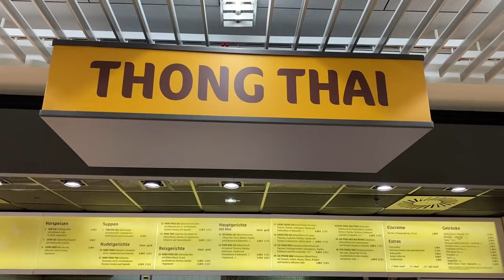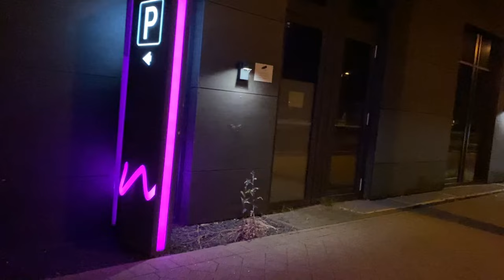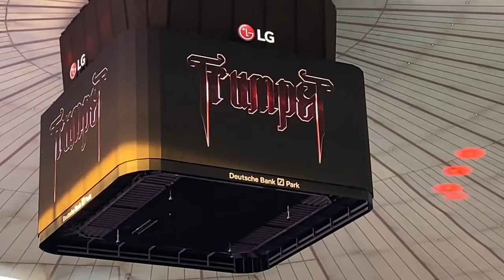World Club Dome 2022 in Frankfurt (Las Vegas Edition) ft. David Guetta, Steve Aoki usw.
Auch dieses Jahr war ich wieder auf dem Festival "World Club Dome" in Frankfurt

Ich habe versucht euch das Gelände zu zeigen und möglichst viele Einblicke bzgl. der Auftritte aller großen DJ´s zu gewähren. Neben Steve Aoki, Dimitri Vegas & Like Mike, Timmy Trumpet, Neelix, Scooter, DJ Snake, Robin Schulz, W&W, Sido und David Guetta waren noch viele weitere DJ´s, Rapper und Sänger am Start 💥 Persönlich bin ich nicht der größte Fan von tagelangem Campen auf einem Festivalgelände weshalb der WCD perfekt für mich ist. Wir waren 3 Nächte im Hotel und haben trotzdem die kompletten Festivalvibes miterlebt. Der Sonntag war dieses Jahr der beste Tag für mich, denn W&W und David Guetta haben richtig abgeliefert 🔥

Wie immer lasst mir gerne alle Fragen von euch zukommen oder schreibt mir auf Insta. Ich hoffe ihr habt Spaß an diesem diesmal etwas längerem Video und supportet mich weiterhin so geil wie bisher 🤍 Vielen Dank!